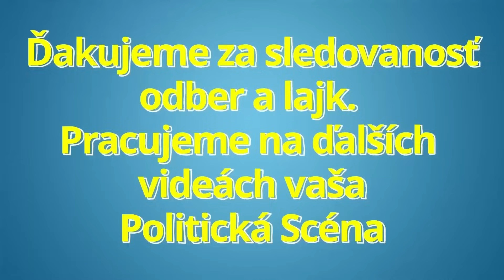Peter Pellegrini: Opozícia a média začínajú šíriť nezmysly a lži !!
PIATOK S PELLEM
Zásadné sľuby HLASu vrátane skutočného a spravodlivého 13. dôchodku budú v programovom vyhlásení vlády.

Ďakujeme